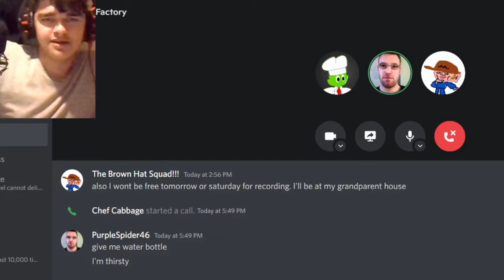Diamond Trees! (Sky Factory 4 Ep 3)